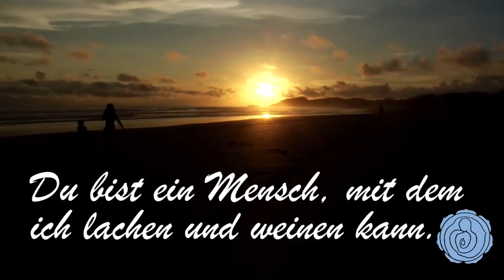Dieser Gruß ist nur für dich - Danke für unsere Freundschaft 💙 | HIFA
Besuchen Sie unsere Webseite unter ✅ für weitere inspirierende Botschaften und Projekte. In diesem Video möchten wir unserem besten Freund danken und zeigen, wie sehr wir seine Freundschaft schätzen. Teilen Sie das Video gerne mit jemandem, dem Sie auch dankbar sind. Wir möchten betonen, dass jeder perfekt so ist, wie er ist.